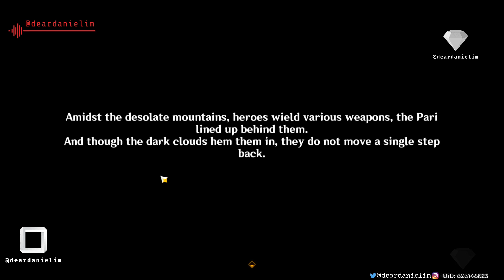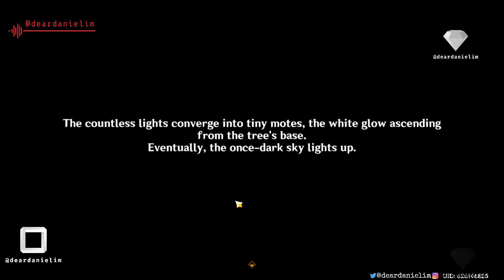📅 Day 367 | Daily Genshin Impact Journey | Part 367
Join our Genshin Impact Discord! Link in YouTube Channel @deardanielim